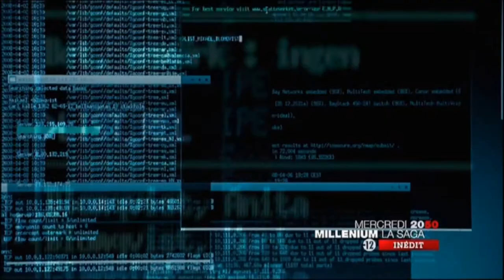Ba La Saga Millénium 1,2,3 Mercredi + Jeudi + Jeudi 24 Janvier 20H50 Sur M6 [Evènement Inédit]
Bande Annonce

-RÉSUMÉ Millenium :
Chaque année depuis quarante-quatre ans, le jour de son anniversaire, le président d'un puissant groupe industriel reçoit, de manière anonyme, une fleur séchée encadrée, qu'il accroche au mur de son bureau avant de téléphoner à un commissaire à la retraite. Parallèlement, Mikael Blomkvist, ex-reporter au magazine «Millénium» condamné pour diffamation, est contacté par le vieil homme pour rouvrir le dossier lié au meurtre non élucidé depuis près de quarante ans de sa petite-nièce, Harriet. Avec l'aide de Lisbeth, une énigmatique jeune femme imbattable en espionnage informatique, Mikael déterre d'ignobles secrets.

16/01/2013 à 20H50 sur M6
Durée : 100min. ( 20H50 - 22H30 )
Diffusion : Haute définition
Cryptage : En clair
Genre : Téléfilm - Thriller
Origine : Suède
Année de réalisation : 2009
Réalisation : Niels Arden Oplev
Scénario : Nikolaj Arcel, Rasmus Heisterberg
Distribution : Michael Nyqvist (Mikael Blomkvist), Ewa Froling (Harriet Vanger), Per Oscarsson (Holger Palmgren), Michalis Koutsogiannakis (Dragan Armanskij), Annika Hallin (Anika Giannini), Sofia Ledarp (Malin Eriksson), Thomas Kohler (Plague), David Dencik (Janne Dahlman), Stefn Sauk (Hans-Erik Wennestrom), Gösta Bredefeldt (Harald Vanger), Fredrik Ohlsson (Gunnar Brannlund), Noomi Rapace (Lisbeth Salander), Jacob Ericksson (Christer Malm), Gunnel Lindblom (Isabella Vanger).

- RÉSUMÉ Millénium 2 : La fille qui rêvait d'un bidon d'essence et d'une allumette :

Un an après les événements, Lisbeth Salander prend du bon temps aux Caraïbes grâce à l'argent empoché lors de sa précédente enquête. Mais très vite, elle est poursuivie pour triple meurtre, dont celui d'un journaliste du magazine «Millenium» sur le point de faire toute la lumière sur un trafic de femmes venues des pays de l'Est. Ami de la victime et de la principale accusée, Mikael tente par tous les moyens de disculper Lisbeth ; on en apprend d'ailleurs beaucoup sur l'enfance et l'adolescence difficiles de celle-ci. Mais ses pires cauchemars sont-ils réellement derrière elle ?.

 Titre original : Flickan Som Lekte Med Elden
Durée : 135min. ( 20H50 - 23H05 )
Diffusion : Haute définition
Cryptage : En clair
Genre : Film - Thriller
Origine : Suède
Réalisation : Daniel Alfredson
Scénario : Jonas Frykberg
Distribution : Noomi Rapace (Lisbeth Salander), Georgi Staykov (Alexander Zalachenko), Johan Kylén (Inspector Jan Bublanski), Paolo Roberto (Paolo Roberto), Tanja Lorentzon (Sonja Modig), Micke Spreitz (Ronald Niedermann), Michael Nyqvist (Mikael Blomkvist), Lena Endre (Erika Berger), Peter Andersson (Nils Bjurman), Per Oscarsson (Holger Palmgren), Annika Hallin (Annika Giannini), Sofia Ledarp (Malin Erikson), Jacob Ericksson (Christer Malm), Yasmine Garbi (Miriam Wu).

-RÉSUMÉ Millénium 3 : la fille dans le palais des courants d'air :

Après avoir échappé de peu à la mort, Lisbeth Salander se retrouve immobilisée à l'hôpital, dans l'incapacité d'agir... De nombreux chefs d'accusation pèsent toujours sur elle et la font placer en isolement par la police, dans une chambre jouxtant celle se son père, qui la hait et qui n'est guère en meilleur état qu'elle... A l'extérieur, Mikael Blomkvist continue de mener l'enquête sans pouvoir avoir le moindre contact avec Lisbeth. Il ne tarde pas à mettre à jour certaines activités souterraines menées par les services secrets. Ce qui pourrait déstabiliser les hautes sphères de l'Etat mais surtout blanchir Lisbeth une bonne fois pour toutes.

Titre original : Luftslottet Som Sprangdes
Durée : 150min. ( 20H50 - 23H20 )
Diffusion : Haute définition
Cryptage : En clair
Genre : Film - Thriller
Origine : Suède
Réalisation : Daniel Alfredson
Scénario : Ulf Ryberg
Distribution : Michael Nyqvist (Mikael Blomkvist), Anders Ahlbom Rosendahl (Peter Teleborian), Michalis Koutsogiannakis (Dragan Armanskij), Magnus Krepper (Hans Faste), Noomi Rapace (Lisbeth Salander), Annika Hallin (Annika Giannini), Per Oscarsson (Holger Palmgren), Jacob Ericksson (Christer Malm), Sofia Ledarp (Malin Erikson), Johan Kylén (Inspector Jan Bublanski), Tanja Lorentzon (Sonja Modig), Mirja Turestedt (Monica Figuerola).

ba bande annonce trailer teaser m6 groupe W9 6ter metropole television mmsl35 mmsl350 mmsl3500 tnt chaine  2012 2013

Mmsl3500